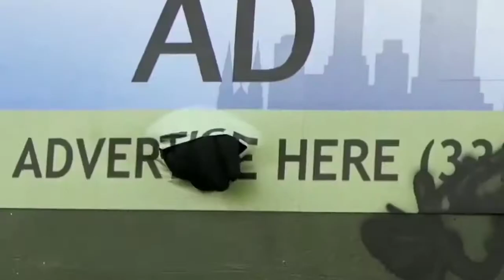The Eric Andre Show - I'm the Bench Mensch Subtitulado en Español